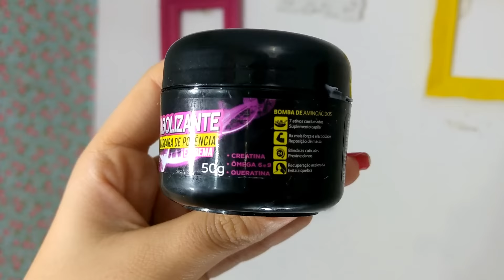RECONSTRUÇÃO CASEIRA COM QUERATINA LIQUIDA